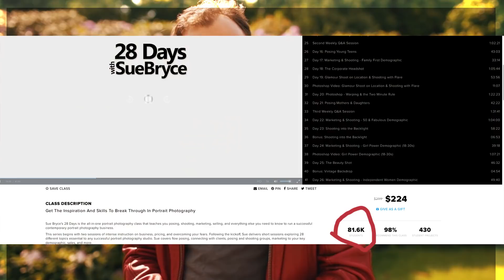Tagebuch eines Fotografen - April 2018 ( Canon 6D MK II, Tanzfotografie, Hochzeitsfotografie etc.)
Was ist im April 2018 bei uns fotografisch passiert? Blicken wir hinter die Kulissen eines Fotografen - los geht's!